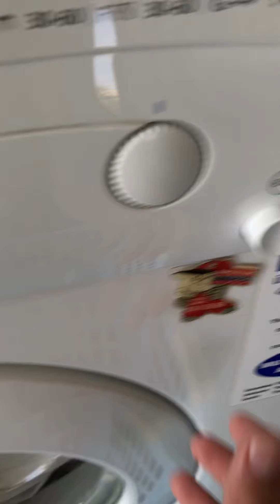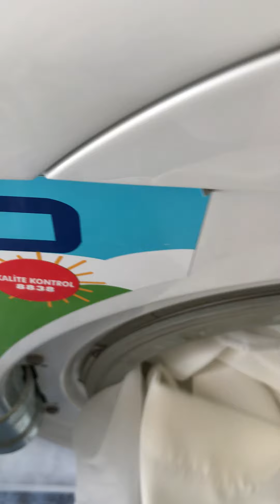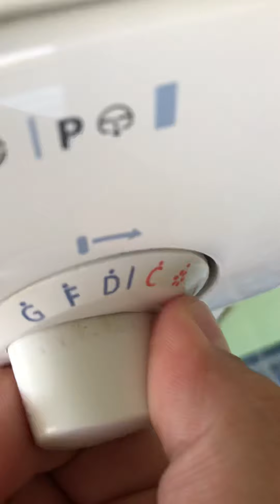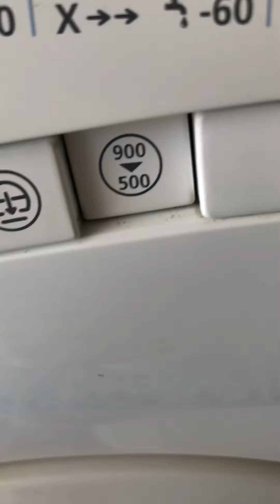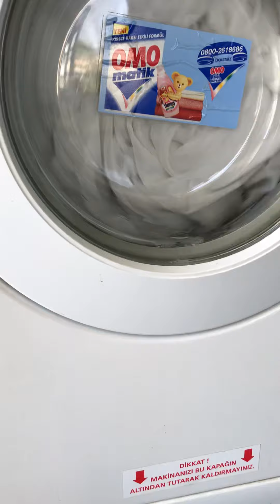Beko BKY 2317 B Curtain Washing